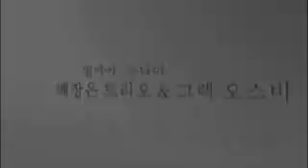Korean Folk Song (엄마야_누나야) Jangeun "JB" Bae